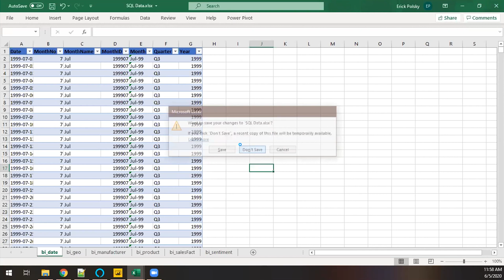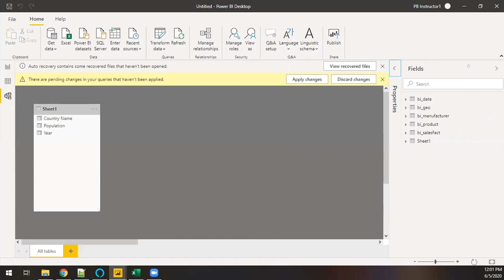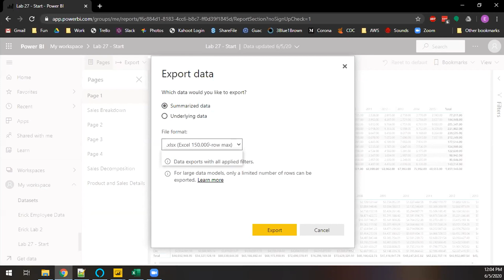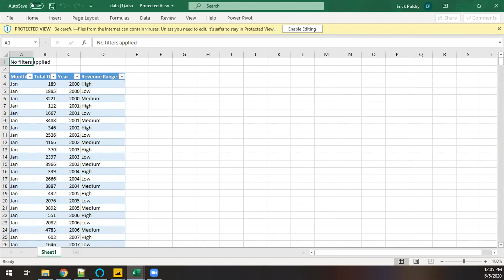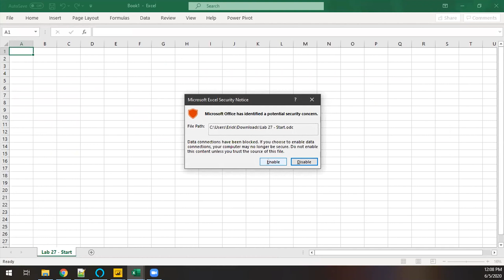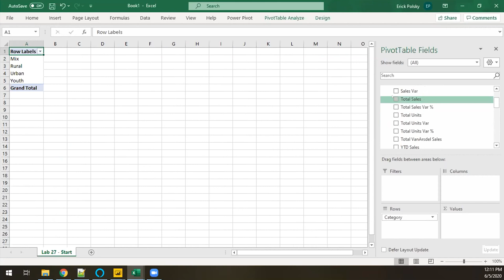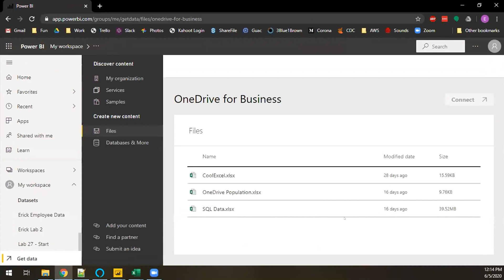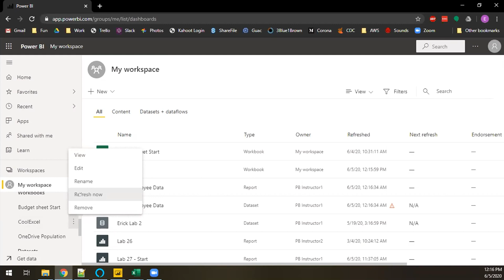Power BI vs Excel: How to Work With Large Amounts of Data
During this video, PowerBI expert Erick Polsky again demonstrates super-useful features for analyzing your data using Microsoft PowerBI. This video focuses on differences and compatibilities between PowerBI and Excel. Specifically, Erick demonstrates PowerPivot using both Excel and PowerBI, and how to work between the two so you can maximize your ability to perform meaningful analysis. This video covers:

• Is PowerBI a replacement for Excel?
• PowerPivot in Excel vs. PowerBI – similarities and differences
• Using PowerBI features for integrating Excel-based analysis
• Importing and working with very large amounts of data
• Capturing data import steps so you can automate them in future

Cprime is a global consulting firm helping transforming businesses get in sync. We help visionary business leaders compose solutions, execute implementations, and perform against business goals.  As a leading global Agile and DevOps solutions provider, our industry-leading software and talent solutions work together in synergy to deliver transformations.